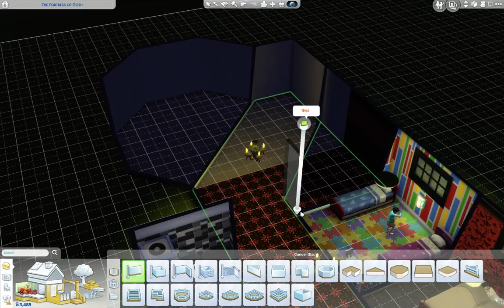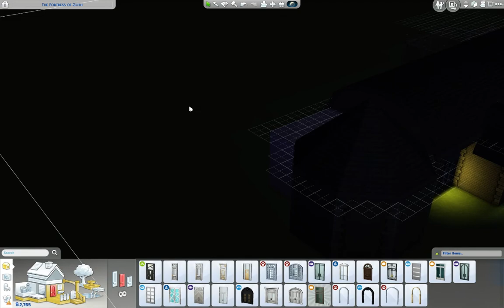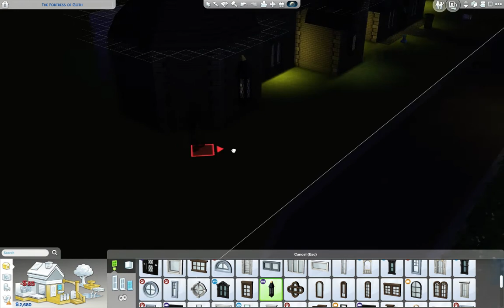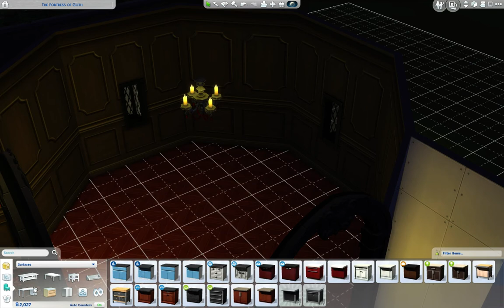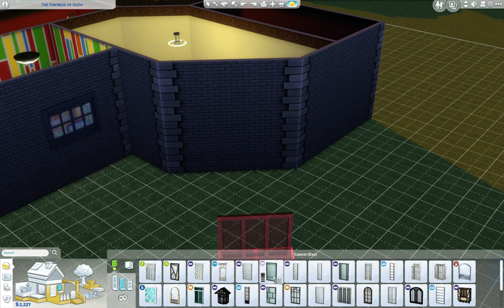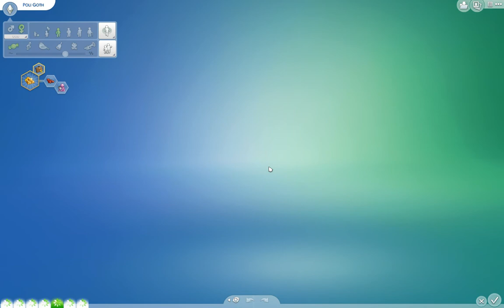The Sims 4 Legacy Challenge II - Part 7: The New Dog Legacy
The seventh part of the first part of my live The Sims 4: Cats & Dogs Legacy Challenge. Birthdays galore, and the family gets some new pets.

Tuesdays at 8:00pm GMT
Sundays at 8:30pm GMT